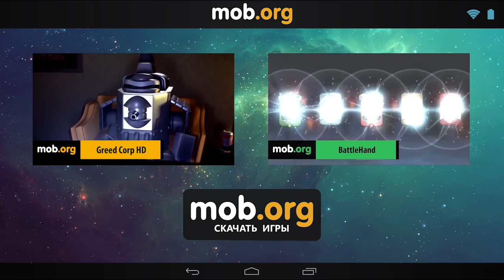Интересные Андроид игры - №97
Big bang racing - помогите забавным пришельцам промчатся по трассам, расположенным в разных уголках нашей планеты. Преодолейте смертельные ловушки и преграды. В этой веселой игре для Андроид Вы сможете управлять мотоциклом или внедорожником.

Punch club - оригинальная игра от компании Lazy bear games, в которой предстоит планировать карьеру боксера. Игрокам вместе с главным героем предстоит пройти длинный путь - от драк на улицах и до боев за звание чемпиона перед многотысячной аудиторией.

Droplet journey - помогите персонажу, который представляет собой капельку воды, спасти возлюбленную. Веди героя через миры, заполненные ловушками и опасностями. Ведите по экрану пальцем, чтобы управлять движением героя этой игры для Андроид.